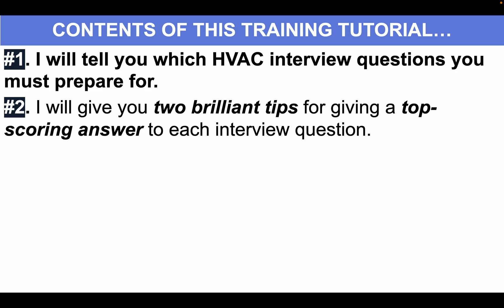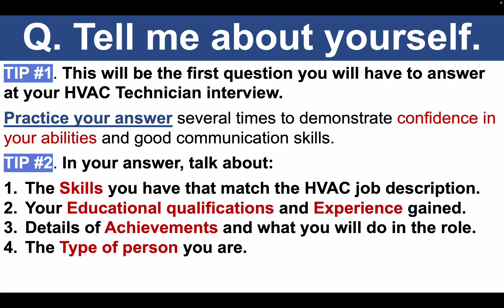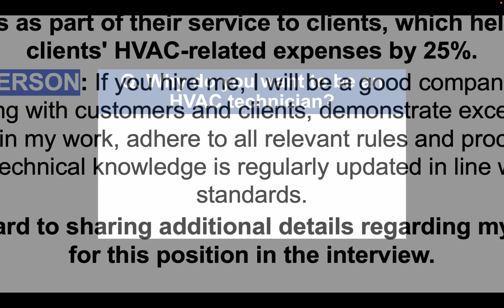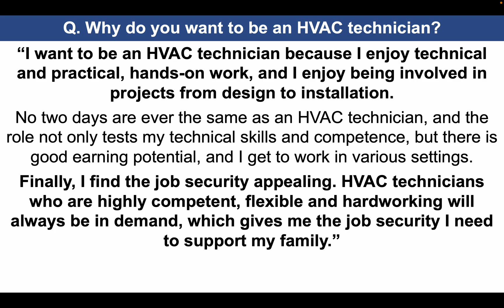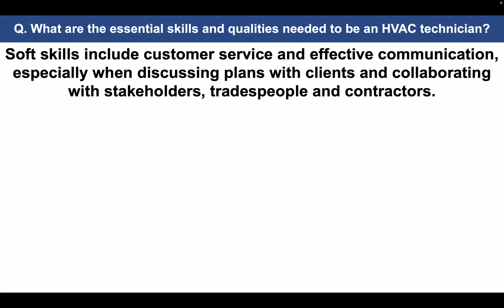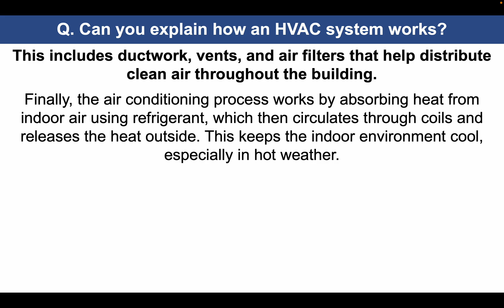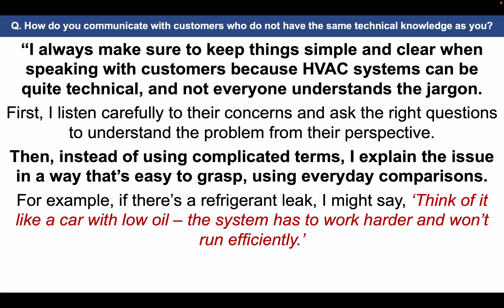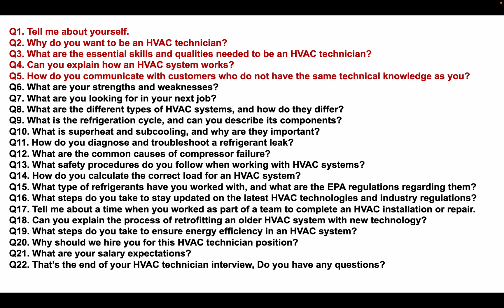HVAC Technician Interview Questions & Answers! How to PASS an HVAC Engineer or Technician Interview!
LEARN HOW TO PREPARE FOR AN HVAC TECHNICIAN OR HVAC ENGINEER JOB INTERVIEW!

22 HVAC TECHNICIAN INTERVIEW QUESTIONS & ANSWERS!
Q1. Tell me about yourself. 01:50
Q2. Why do you want to be an HVAC technician? 05:37
Q3. What are the essential skills and qualities needed to be an HVAC technician? 07:39
Q4. Can you explain how an HVAC system works? 10:22
Q6. How do you communicate with customers who do not have the same technical knowledge as you? 12:37
Q7. What are you looking for in your next job?
Q8. What are the different types of HVAC systems, and how do they differ?
Q9. What is the refrigeration cycle, and can you describe its components?
Q10. What is superheat and subcooling, and why are they important?
Q11.  How do you diagnose and troubleshoot a refrigerant leak?
Q12. What are the common causes of compressor failure?
Q13. What safety procedures do you follow when working with HVAC systems?
Q14. How do you calculate the correct load for an HVAC system?
Q15. What type of refrigerants have you worked with, and what are the EPA regulations regarding them?
Q16. What steps do you take to stay updated on the latest HVAC technologies and industry regulations?
Q17. Tell me about a time when you worked as part of a team to complete an HVAC installation or repair.
Q18. Can you explain the process of retrofitting an older HVAC system with new technology?
Q19. What steps do you take to ensure energy efficiency in an HVAC system?
Q20. Why should we hire you for this HVAC technician position?
Q21. What are your salary expectations?
Q22. That’s the end of your HVAC technician interview, Do you have any questions?
DOWNLOAD THE ANSWERS 16:35